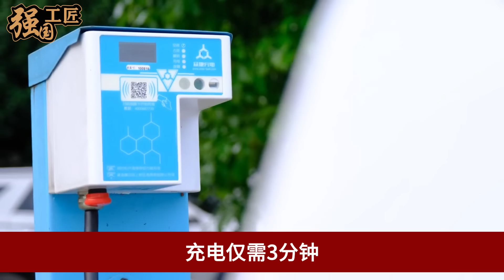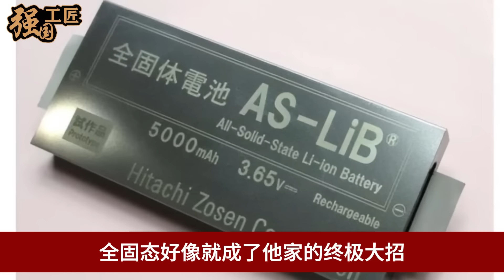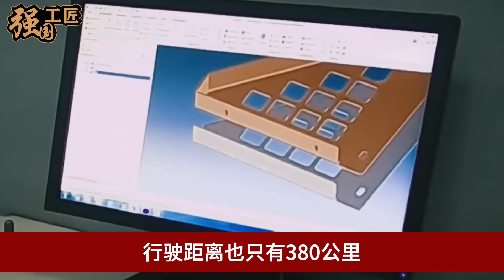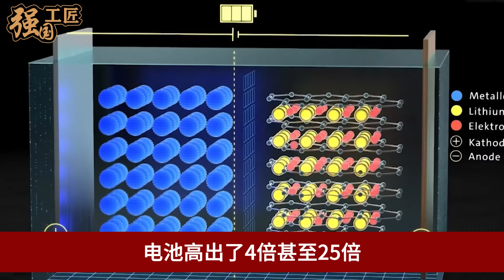日本“固态电池”正式上市，充电只需3分钟还永不爆炸，美国嘲笑：中国这下彻底完了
近日，由日本研发的固态电池正式上市，充电仅需3分钟，就可以续航1200公里，对此美国嘲笑到，中国这下要彻底完了，不料接下来一幕全世界傻眼了，那这究竟是怎么一回事呢？本期视频就让我们来详细了解一下